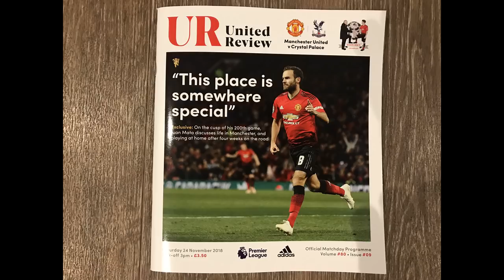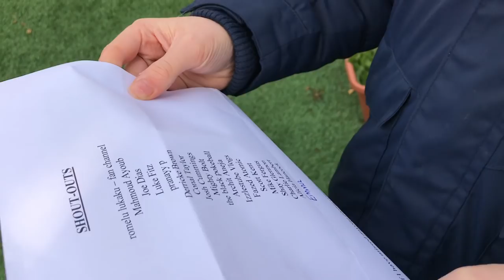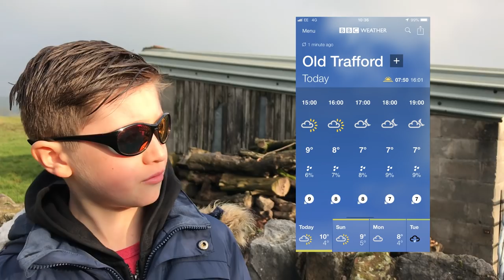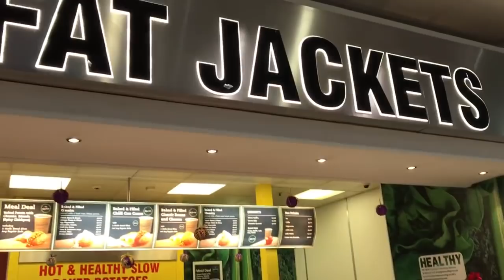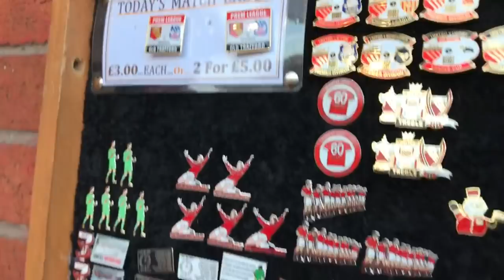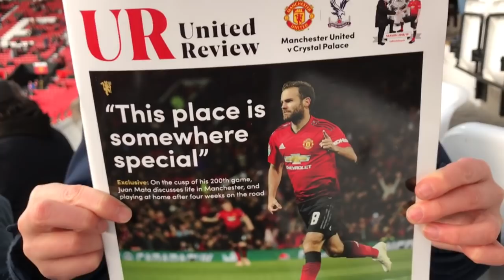Manchester United v Crystal Palace | Match Day Vlog | Premier League | 24.11.2018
Manchester United vs Crystal Palace | Match Day Vlog | Premier League | 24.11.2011

Manchester United 0-0 Crystal Palace

Player ratings:

Man Utd: De Gea (6), Darmian (6), Lindelof (6), Smalling (6), Young (6), Matic (5), Pogba (5), Lingard (6), Mata (6), Martial (5), Lukaku (5)

Subs: Fellaini (5), Rashford (5), Sanchez (5)

Crystal Palace: Hennessey (6), Wan Bissaka (6), Tomkins (8), Sakho (8), Van Aanholt (6), Kouyate (7), Milivojevic (6), McArthur (8), Townsend (6), Meyer (7), Zaha (7)

Subs: Schlupp (NA), Ayew (NA)

Man of the match: James Tomkins

Attendance: 74,546

Man Utd vs Crystal Palace